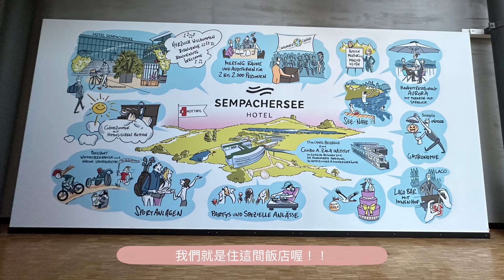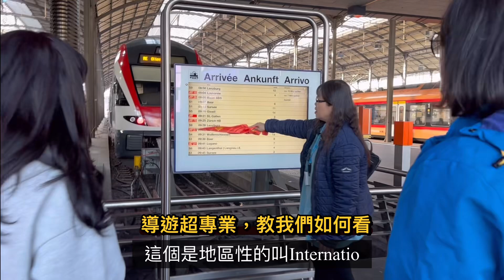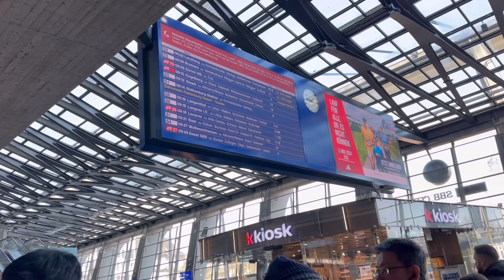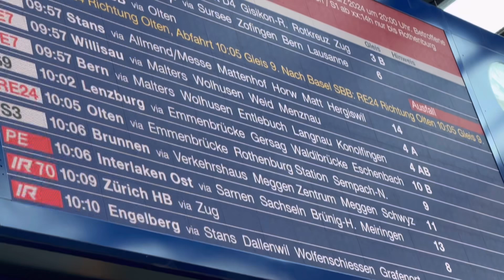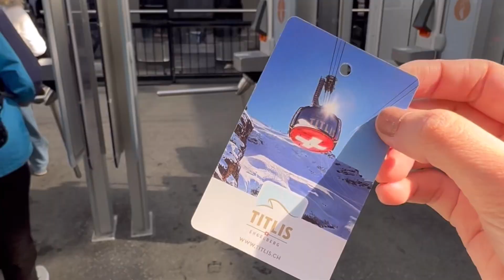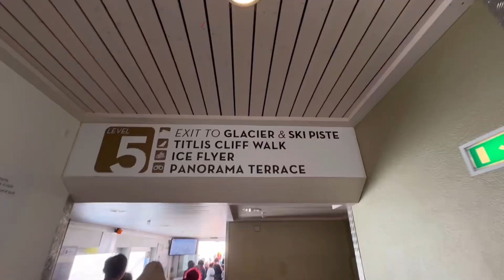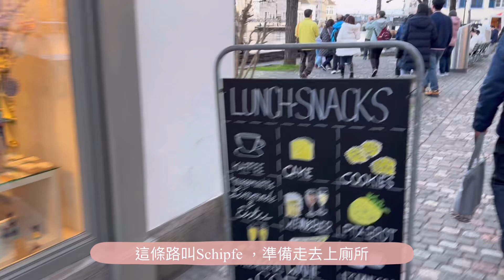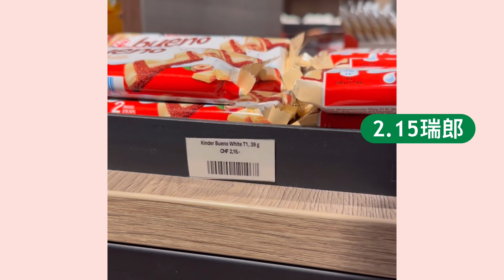Viki’s Vlog｜瑞士｜盧森前往蘇黎世Zürich｜英格堡景觀列車、二訪鐵力士山玩雪、路途遇到火災現場delay行程？！｜來到《愛的迫降》取景地｜蘇黎世飯店開箱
🇨🇭歐洲篇：《瑞士·第二集》
原片大約1小時多😂剪到剩20分鐘
沒辦法～瑞士風景太美了！捨不得剪掉🙂‍↔️🥹

今天從盧森➡️搭乘英格堡景觀列車Luzern-Engelberg Express➡️鐵力士山➡️蘇黎世（愛的迫降取景地）➡️班霍夫大街

在鐵力士山玩雪真的是超開心的啦！！
（終年積雪⬆️）
第一次來只有玩一下下就離開了😂🤣
這次真的超過癮，雪盆玩到爽

🥣中餐：Coop超市
🥣晚餐：中式六菜一湯+水果

🎹｜VLLO｜ Song
Have a nice day
Blue sensibility vlog
Childhood
Fotografia-Yiruma
Sunshine in summer
Test drive-John Powell
How to train your dragon
A long train
Moqarate
Waltz Lady
Her smile